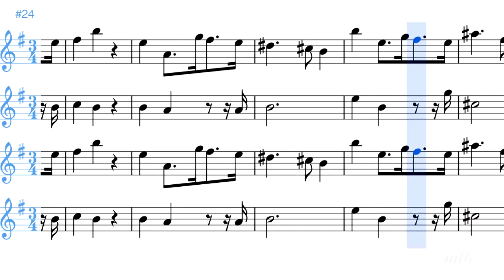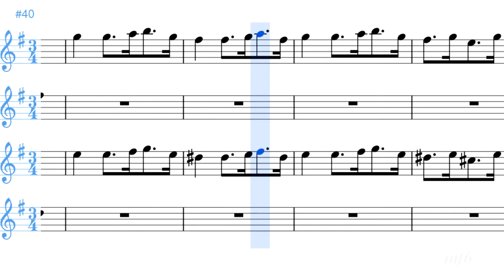調和の霊感 Lestro Armonico 4- 1 Vivaldi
ビバルディ　調和の霊感
Lestro Armonico Sheet Music